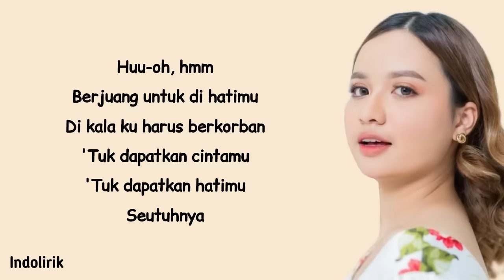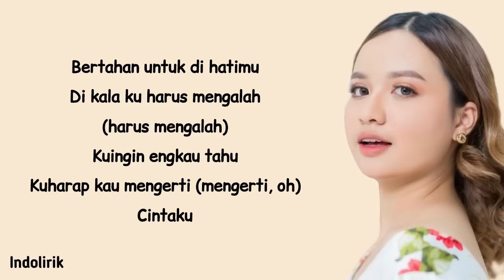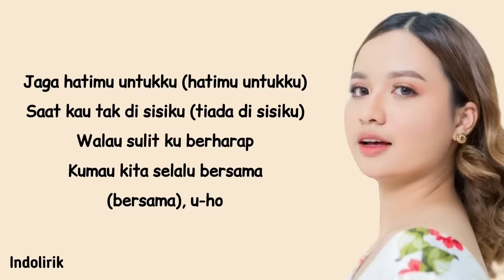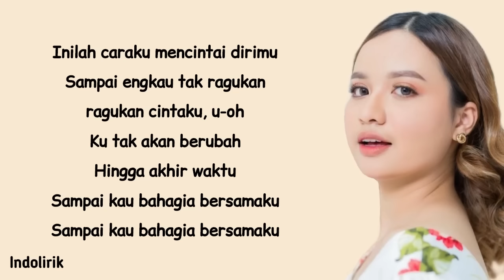Cara Mencintaimu - Anggi Marito | Lirik Lagu